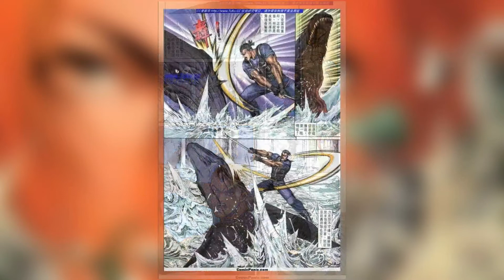Dino Crisis Manga Issue 5